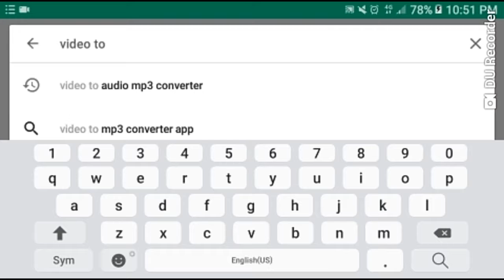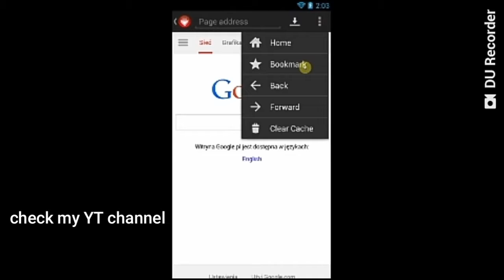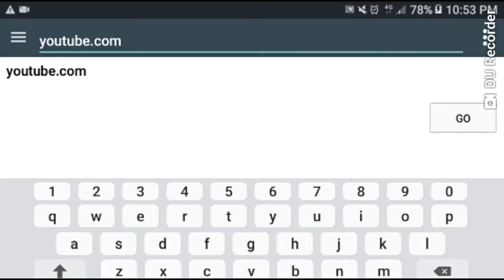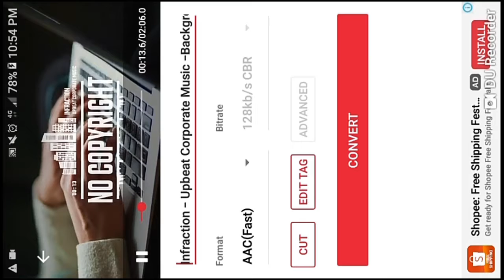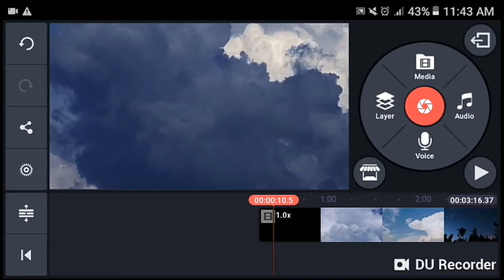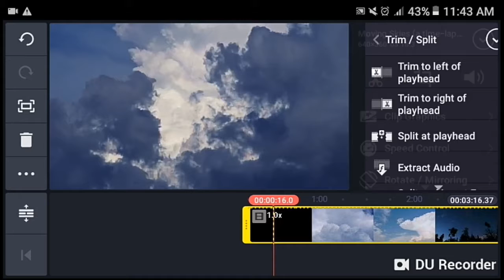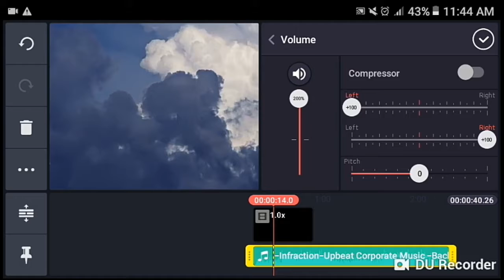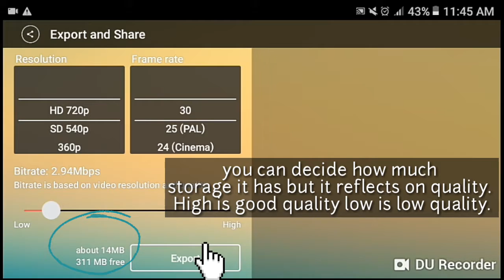How to use my Youtube Background musics for uploads | Kinemaster | TaraKookie♡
Im  sorry for some part of in the video that might take long or bored u. Just keep watching to   learn it. Every  details are very  important. And I'm not tge best person to teach it but this is what I do.

And stay tune, I'll make a how to download youtube videos easily and how to put icons in ur videos.!